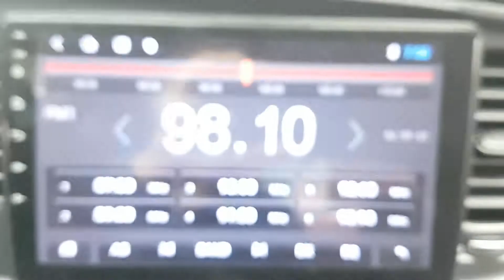2015 K5 FA590990